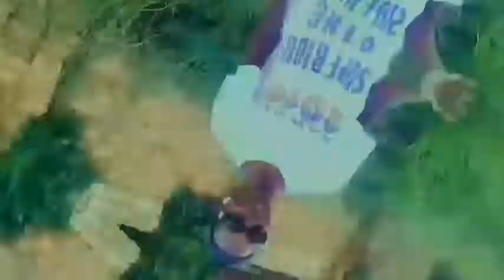LADASKAS-the_one (official video) dir.mrclue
FOLLOW LADASKAS ON YOUTUBE
@ladaskasabuu X @superious001